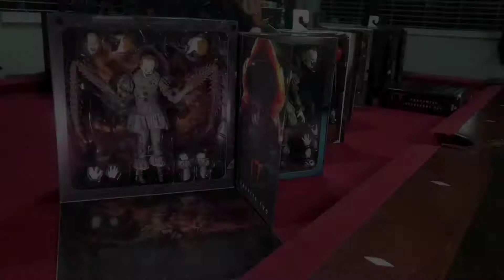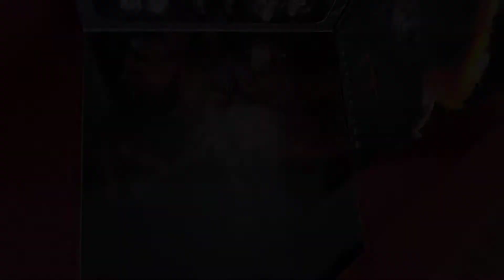Ultimate Neca IT Collection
What's up everyone! It's your Homie!, your only boi!, Cjrod75! Its been a while but I am Back Homies! I got a video for you Homies, that I want to show you. Its my Neca Ultimate IT Collection, that I had for a while. I just wanted to show my Homies, what I collect of Horror Action Figures & Horror Capsules & Accessory Sets. But this was a fun video, 😎👍🏼 and my favorite holiday is coming up (aka Halloween) so feel free to like and subscribe if your new to your Homie channel, Cjrod75!, aka your boi, for more new awesome content coming soon!! Peace out and Stay Safe Homies!